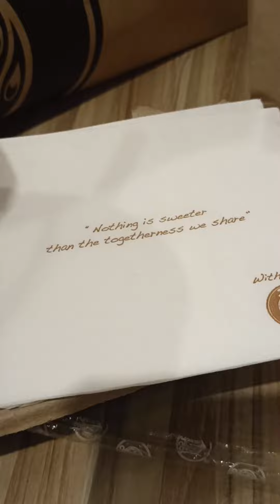J.CO baka naman😊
@jcodonutsandcoffee super delicious taste ice sunny latte with free glazzer donut